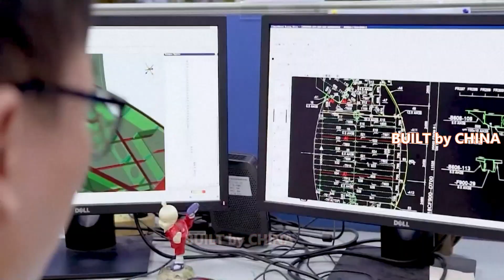China's first large cruise ship successfully launched in Shanghai | 中国首艘大型游轮在上海成功下水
China's first domestically built large cruise ship on Friday has been successfully floated at the dock at Shanghai Waigaoqiao Shipbuilding Base, marking the completion of the entire structure construction of the ship.

The ship was transferred to the docks in Shanghai for assembly in November, and is expected to be delivered in 2023, according to the Shanghai Waigaoqiao Shipbuilding Co., Ltd, a subsidiary of China State Shipbuilding Corporation Limited.

The vista-class cruise ship will be 323.6 meters long and 37.2 meters wide, and will be able to accommodate 5,246 passengers. It has 2,125 guest rooms and a 16-story structure, including entertainment areas like performance centers, bars, cafes, shopping squares and water parks.

The cruise ship is equipped with 136 systems, 25 million parts and 4,200 kilometers of cables.

Large cruise ships are high-tech and high-value-added shipping products that China has not yet produced. The construction of the cruise ship is a complex project, and the parts used to build the ship are five times those used to build a C919 large passenger aircraft.

New equipment and technologies such as laser cutting and robot welding machines have been used in the shipbuilding process, and the application of the industrial Internet of Things has facilitated its intelligent management.

中国首艘国产大型游轮周五在上海外高桥造船基地码头顺利下水，标志着该船整体结构建造完成。

据中国船舶工业集团有限公司的子公司上海外高桥造船有限公司称，该船于11月转移到上海码头进行组装，预计将于2023年交付。

这艘远景级游轮长323.6米，宽37.2米，可容纳5,246名乘客。它拥有2,125间客房和16层楼的结构，包括表演中心、酒吧、咖啡馆、购物广场和水上乐园等娱乐区。

这艘游轮配备了136个系统、2500万个零件和4200公里的电缆。

大型邮轮是中国尚未生产的高科技、高附加值的航运产品。该游轮的建造是一项复杂的工程，建造该舰所用的部件是建造C919大型客机所用部件的五倍。

激光切割、机器人焊接机等新装备、新技术在造船过程中得到应用，工业物联网的应用促进了其智能化管理。